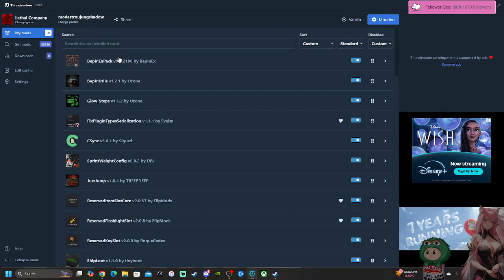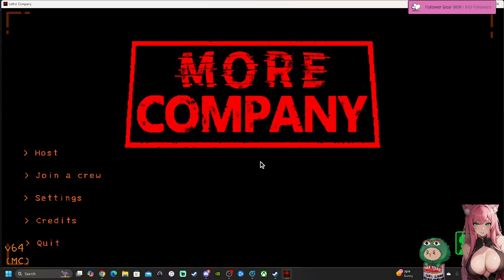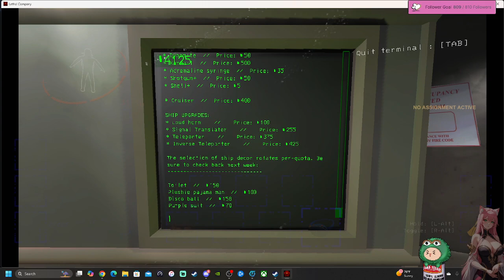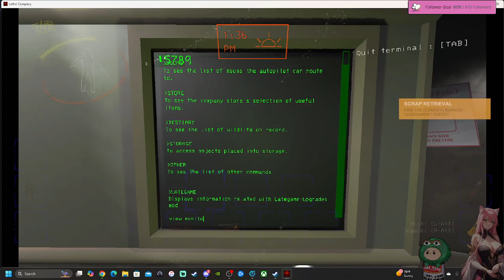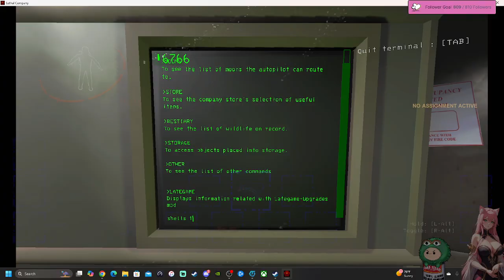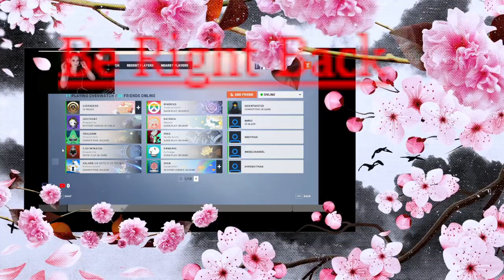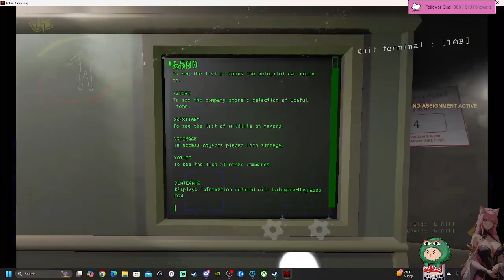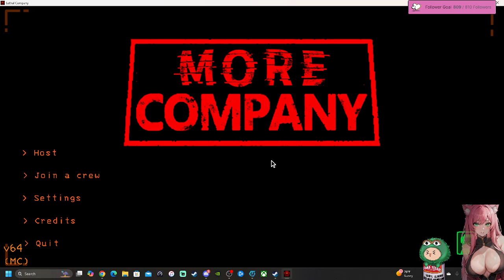Lethal Company w/ @ujung1 Let's be Great great ASSets!! +18 ONLY